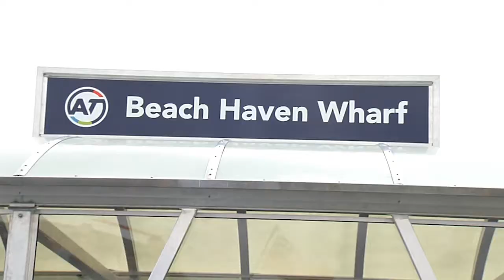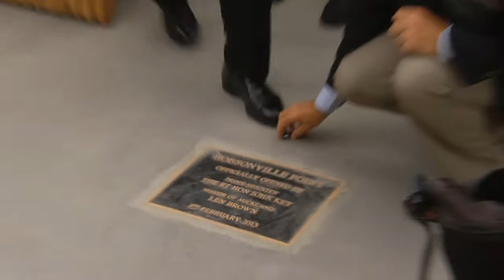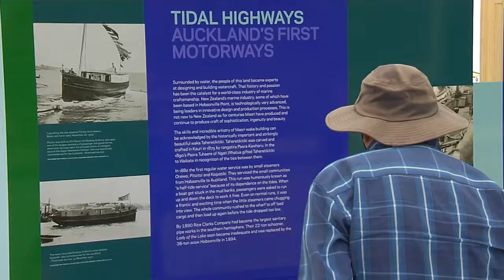Hobsonville Point Ferry Opening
A new ferry terminal has been built at Hobsonville Point to service the growing new residential population in the area, and a ferry service has started between Hobsonville, Beach Haven and Downtown Auckland.